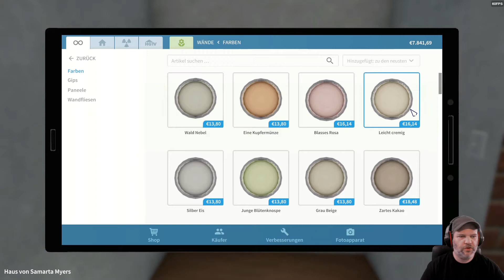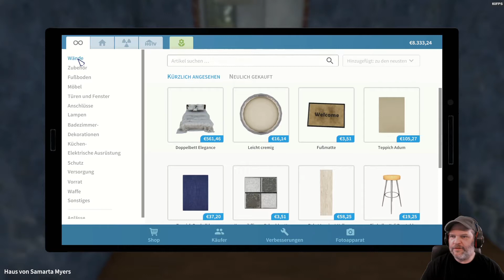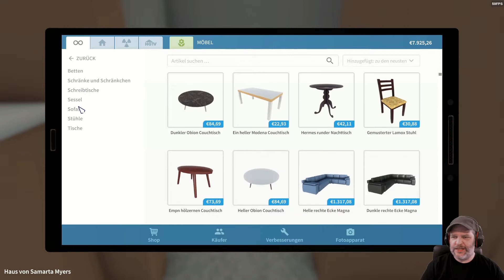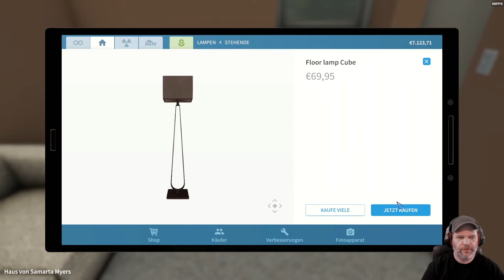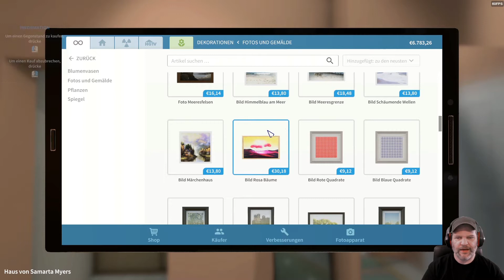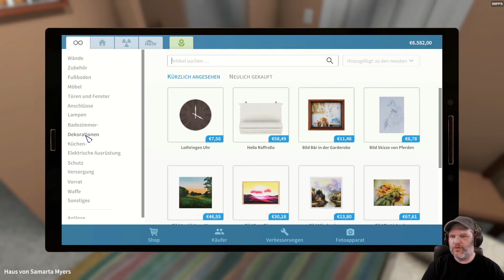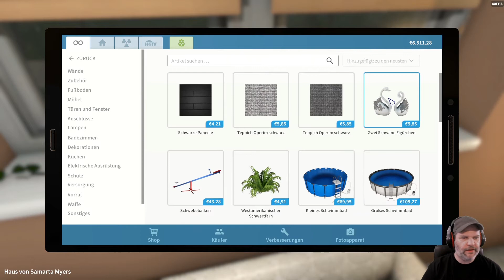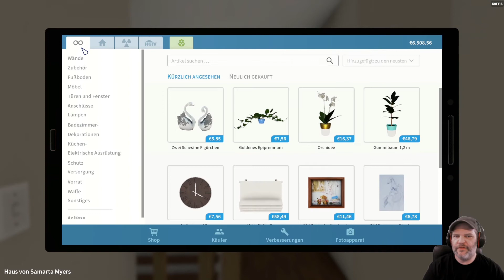House Flipper #63 🛠 Das kleine aber gemütliche Ankleidezimmer # lets play # deutsch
Häuser kaufen, renovieren, einrichten und dann wieder verkaufen! Das ist
definitiv eine große Aufgabe, aber macht auch richtig Spaß.
In diesem Angezockt möchte ich euch das Spiel "House Flipper" näher
bringen und zeigen, was man hier nicht alles anstellen kann, um sich von
einem kleinen Handwerker zu einem großen Immobilien-Makler hoch zu
schuften 👍 Ich wünsche euch viel Spaß 😉

Wenn dir das "Let's play" gefällt, dann lasse mir gerne ein 👍 Like da, denn
das ist für mich der beste Support .. Vielen Dank dafür 😉❤

Dir steht eine Vielzahl an verschiedenen Werkzeugen und Bauteilen
zur Verfügung. Nutze sie, um zu hämmern, zu bohren und Teile
miteinander zu verbinden. Mache alles, was nötig ist, um zu reparieren,
aufzupeppen oder zu reinigen.

Experimentiere mit Interieurs und Deko-Stilen, die dir gefallen.
Dekoriere und möbliere die Räume mit hunderten einzigartiger
Gegenstände, aus denen du frei wählen kannst. Drücke deinen
Charakter aus!

Magst du Innenausstattungen und möchtest den Räumen deinen
Lieblingsstil verleihen? Dann kaufe eine leere Wohnung und richte
sie ein. Oder magst du lieber Dinge, die eigentlich nur was für
Ingenieure sind? Dann konzentriere dich auf Reparaturarbeiten
und jegliche Art von Installationen.

Bist du ein Experte von „kleiner Zug, große Veränderung“? Kaufe
ein fertiges Haus und richte es perfekt ein, indem du geeignete
Accessoires findest und kleinere Makel reparierst.

Das eigentliche Ziel beim House-Flipping ist: Profit!
Riskierst du gerne? Bevorzugst du Investitionen? Verdiene dein
Geld und finde den besten Weg für dich zwischen Risiko und Profit.

Dieses Geschäft ist sehr herausfordernd, weswegen du deine
Fähigkeiten verbessern musst. Kaufe besseres Werkzeug,
entwickle neue Mechanismen und verdiene Geld, um mehr
zu investieren und deinen Fortschritt voranzutreiben! Viel Spaß!

MINIMUM:
Betriebssystem: Windows 7 (64-bit) or newer
Prozessor: Intel Core i3 3,20GHz / AMD Phenom II X4 955 3,2 GHz
Arbeitsspeicher: 4 GB RAM
Grafik: GeForce GTX 560 / AMD R7-260X
DirectX: Version 11
Speicherplatz: 6 GB verfügbarer Speicherplatz

EMPFOHLEN:
Betriebssystem: Windows 10 64bit
Prozessor: Intel Core i5-8400 / AMD Ryzen 5 1600
Arbeitsspeicher: 8 GB RAM
Grafik: GeForce GTX 970 / AMD Radeon RX 580
DirectX: Version 11